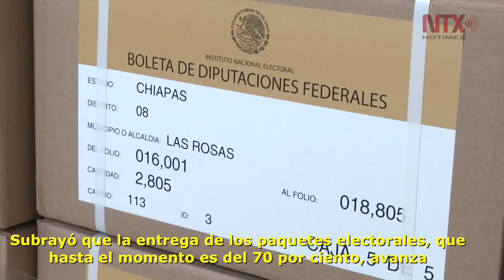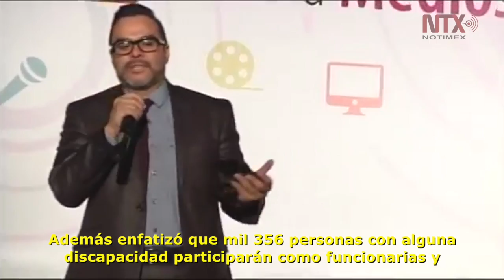Listo INE para recibir votos de las y los mexicanos el primero de julio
Mil 356 personas con alguna discapacidad participarán como funcionarias y funcionarios de casilla en todo el país